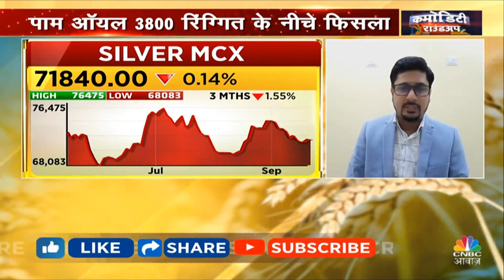Silver Outlook for Short term